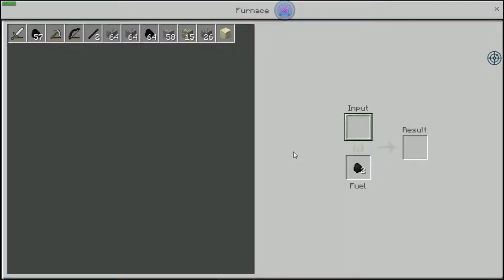minecraft pe 1.2.11 Ep5